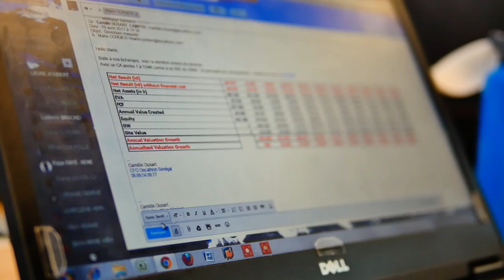Film parcours Décathlon | Camille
Découvrez l'incroyable aventure de Camille chez Décathlon  !

OBJECTIFS
→ VOIGTLÄNDER - 25mm f/0.95 Nokton
→ Lumix summilux 1.4 12mm

FILTRES
→ LIGHT CRAFT - FNDII-52 - Fader ND MK STABILISATEURS
→ ZHIYUN CRANE 2
→ Came-TV One hand

→ Final Cut Pro X SON
→ Sennheiser - EW122-PG3 - Kit Cardioide HF Micro Cravate

PIEDS
→ Kit Trépied Manfrotto
→ Monopod Manfrotto

ECLAIRAGE
→ Kit lumière

 ❝ Une vidéo vaut mieux qu'un long discours ❞